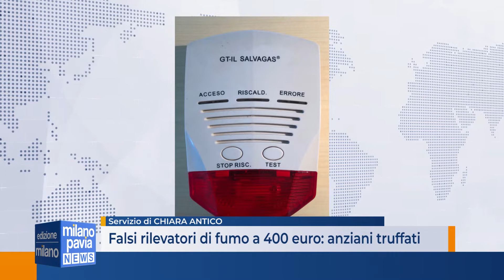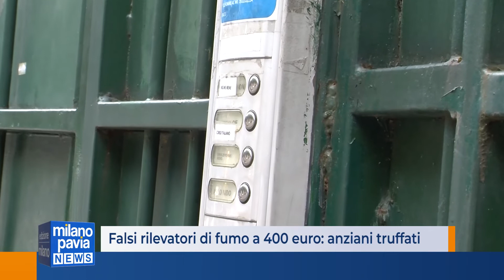Truffavano anziani con falsi rilevatori di gas, fermate 5 persone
Spacciavano semplici rilevatori di fumo da due soldi. Alla cifra di 400 euro l’uno. Così truffavano ingenui anziani nell’hinterland milanese.